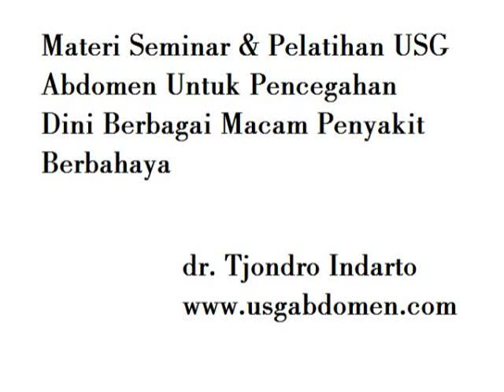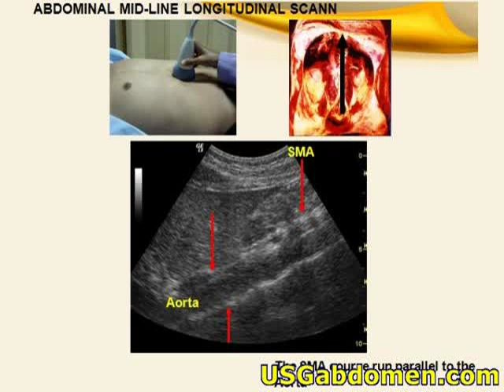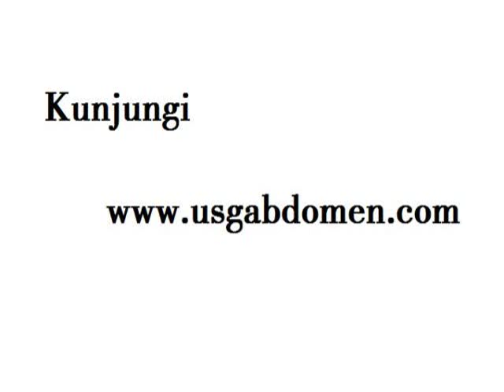Askep dengan abdominal pain